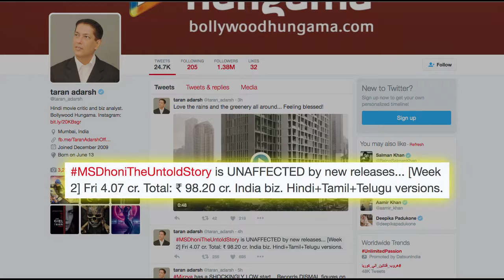M S Dhoni The Untold Story Historical Win At The Box Office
Actor Sushant Singh Rajput's released biographical sports drama "M.S. Dhoni: The Untold Story" has taken the box-office by storm as it is set to cross the 100 crore mark within eight days of its release.